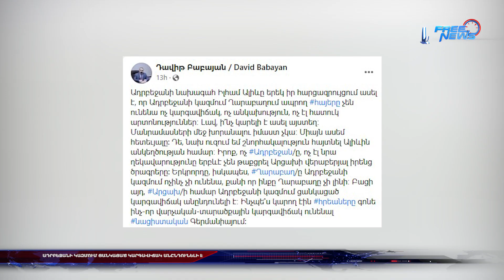Ադրբեջանի կազմում ցանկացած կարգավիճակ անընդունելի է